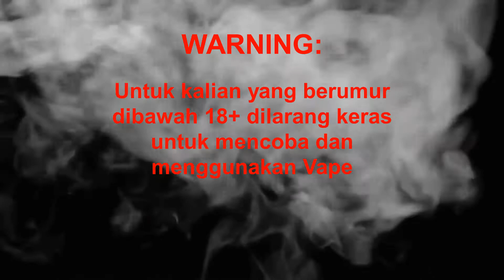Review CRACK'ERZ by Tetra Indonesia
I Stay With Vape, Let's Start Vaping and Stop Smoking

Ciao